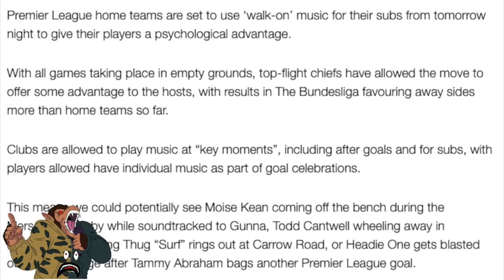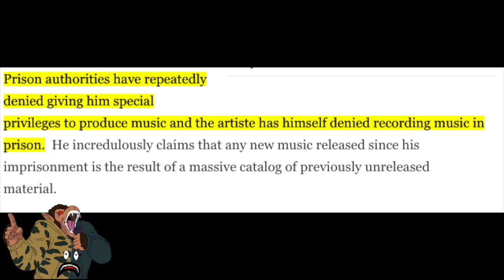UK Drill Music Could Be Played At Premier League Games & CB (7th) Previews New Freestyle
After music has been played in Bundesliga games it now seems like this might be the case in regards to Premier League games too with the potential for UK Drill music to make an appearance.

CB (7th) Previews new plugged in freestyle.